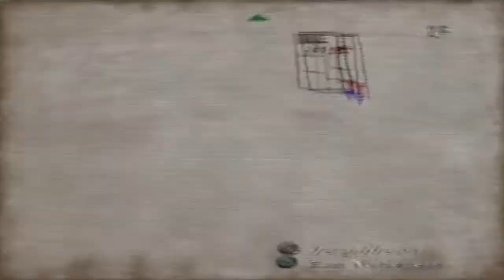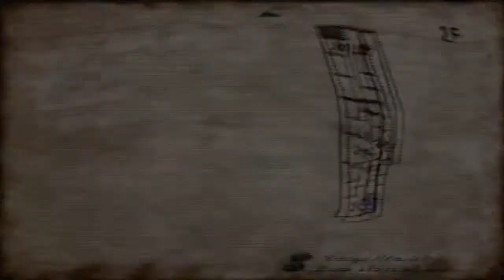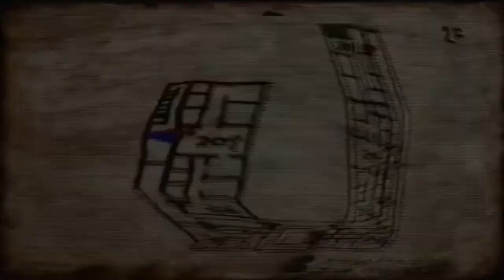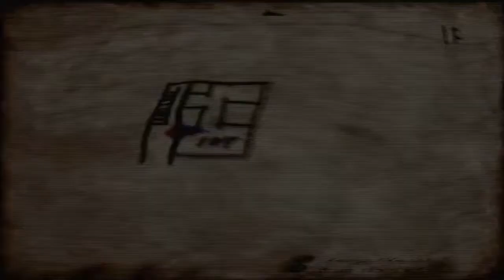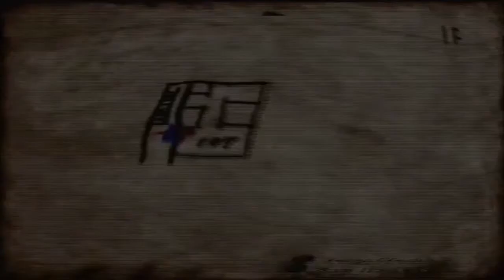Let's Play Silent Hill 4 #32 - Die Nabelschnur [Ryo]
Boah, das stinkt aber. Gleich ab in unsere Hose damit!